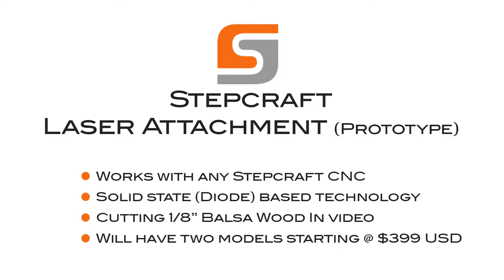Cap laser STEPCRAFT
Cap laser pentru masinile CNC Stepcraft